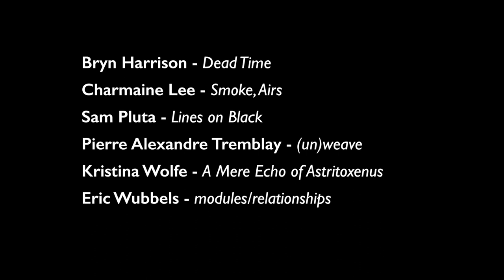Bryn Harrison: Dead Time (2019)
Across two concerts at hcmf// 2019 Wet Ink Ensemble performed a range of new works from Charmaine Lee, Bryn Harrison, Pierre Alexandre Tremblay, Sam Pluta, Eric Wubbels, and Kristina Wolfe. Studio recording available via Huddersfield Contemporary Records – Wet Ink Ensemble, ’Smoke, Airs’

Many of the compositions I wrote between 2000–2018 utilise discrete patterns in which near and exact repetition operate in close proximity. For the listener, this calls into question notions of sameness and difference. Hume’s dictum that “repetition changes nothing in the object repeated but does change something in the mind which contemplates it” (Deleuze, 1994) became a defining aesthetic statement for me during the process of writing in this period. It illustrates how duration might be experienced as a state of perpetual ‘becoming’, through which each moment is perceived as being distinct from that which precedes it–even if, in that moment, one is hearing the same material again.

My experiments with this approach to musical perception have prompted me to explore perceptual thresholds, boundaries and states of ambiguity. I have begun to work more directly with technology to experiment with combinations of pre-recorded and live sound. Significantly, the shifting relationship between digital and live loops has offered a new perspective to my work. The mechanical reproduction of the loop through digital means makes explicit the fact that each repetition is a carbon copy of what directly precedes it, and this has raised the question of how the experience of time might be different for listeners as they perceive repetition that is digital as opposed to live.

Dead Time (2019) challenges the listener’s perception of time by juxtaposing loops of material that are performed ‘live’ and those that are heard as pre-recorded ‘virtual’ loops. Drawing upon Lisa Baraitser’s Enduring Time (2017), and in particular, her notions of delaying, waiting, repeating, and persisting, I have begun to question my previously held ideas about perpetual ‘becoming’ by questioning what constitutes ‘sameness’ and, by extension, how listening in the present might also involve imagining the past.

///Credits

Wet Ink Ensemble
Alice Teyssier, flutes/voice
Alex Mincek, saxophone
Ian Antonio, percussion
Eric Wubbels, piano
Josh Modney, violin
Sam Pluta, electronics

Huddersfield Contemporary Music Festival
19-20 November 2019

A project presented in partnership between CeReNeM, hcmf//, and Wet Ink

This project was made possible thanks to the generous support of the University of Huddersfield’s University Research Fund (URF), European Union’s Horizon 2020 research and innovation programme (#750618 & #725899) and the Canada Council for the Arts.

Wet Ink Ensemble, ’Smoke, Airs’
Huddersfield Contemporary Records, September 2020

Video by Angela Guyton